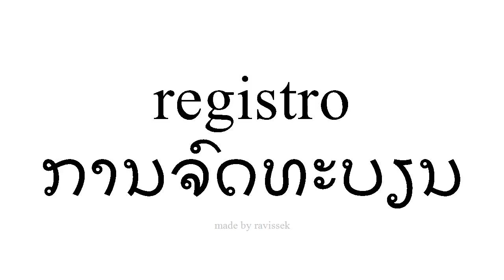ຮຽນຮູ້ ແອສປາໂຍນ ການຈົດທະບຽນ